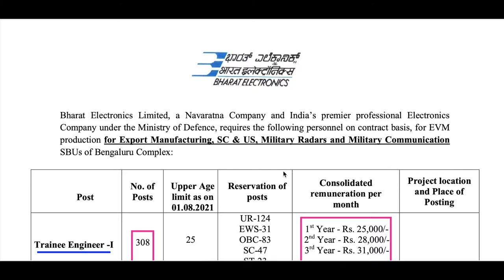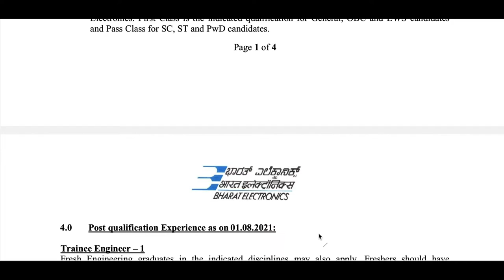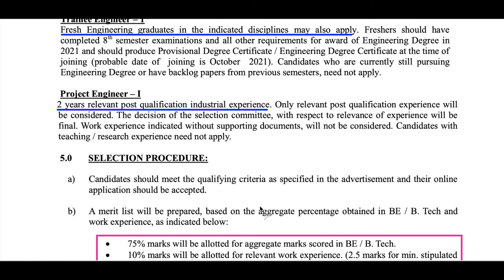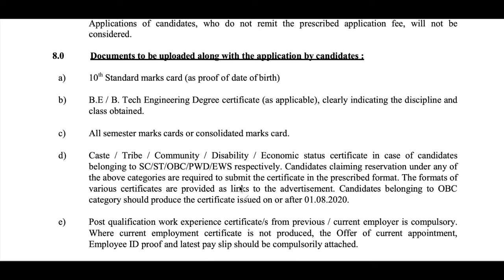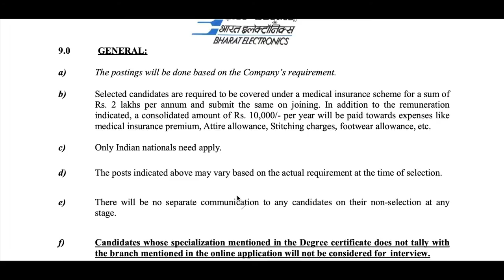BEL-2021//BEL RECRUITMENT-2021//TRAINEE ENGINEERS-I//PROJECT ENGIEERS-I VACANCIES IN BEL//